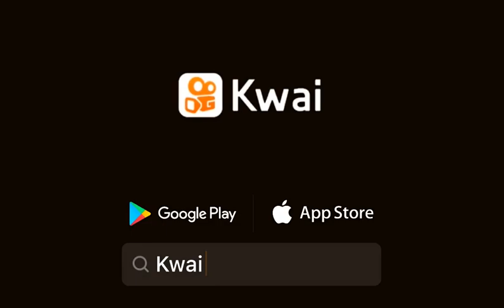😍😘Mini Canción De MariChat😘😍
Mini Canción De MariChat 😉😘 Si Les Gusto Mi Edit No Olviden De Dejar Un Presioso Like 👍 Para Seguir Animandome A Seguir Creando Edit De Miraculous Ladybug. 😊👍🙏